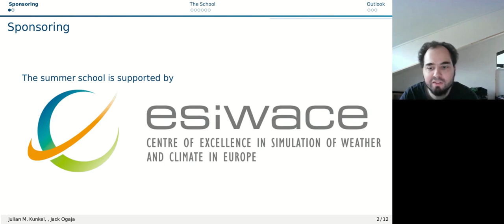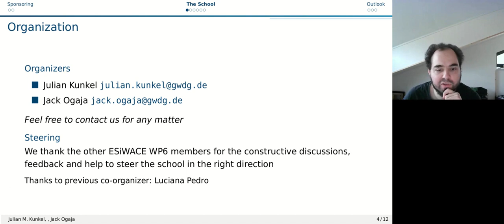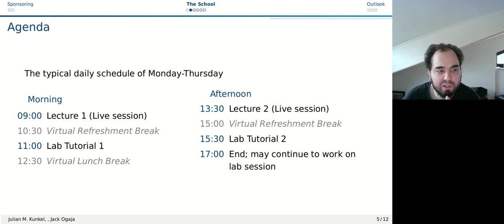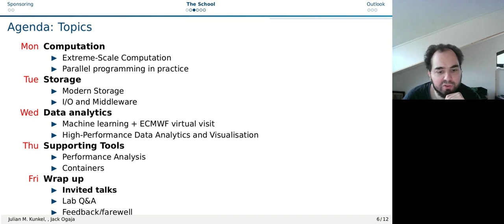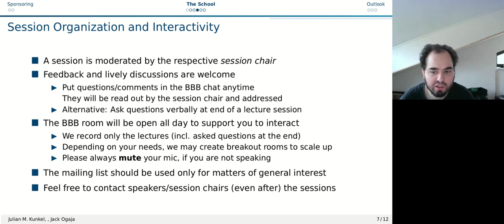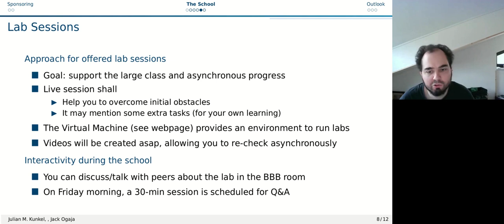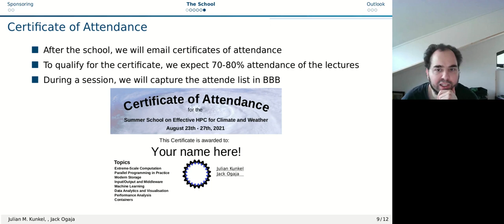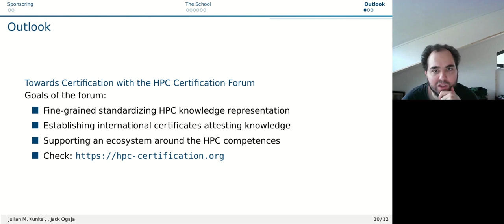2021-Welcome to the ESIWACE Summer School on Effective HPC for Climate and Weather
Presented by Julian Kunkel

The ESiWACE Summer School is structured along with topical sessions in the morning/afternoon.

A topical session typically consists of an academic lecture and it may contain hands-on/lab practicals, group work, and discussion. Experts in the respective field will organise each of these sessions.